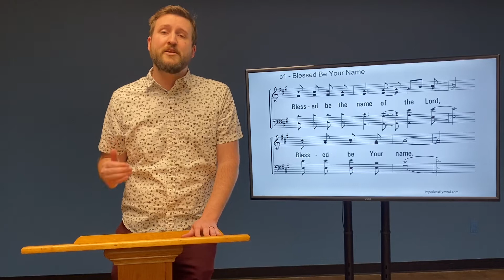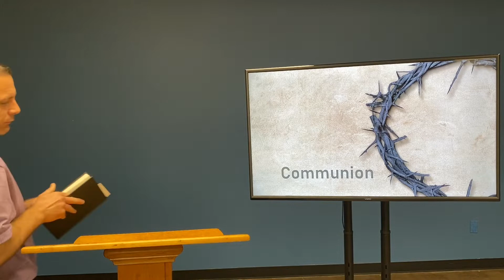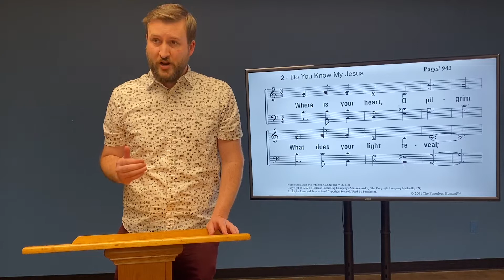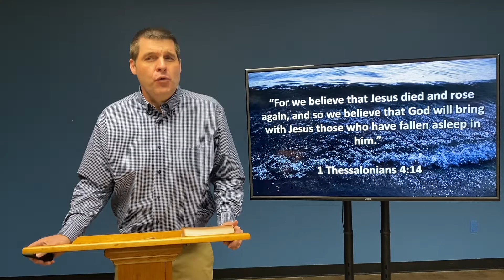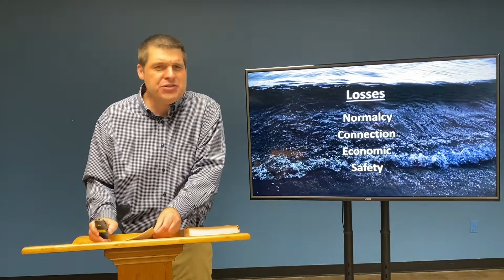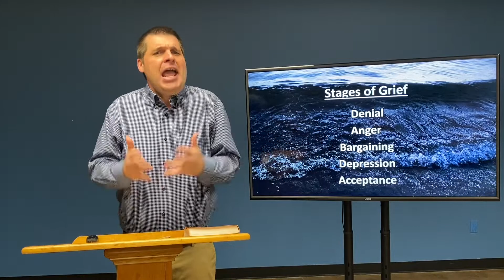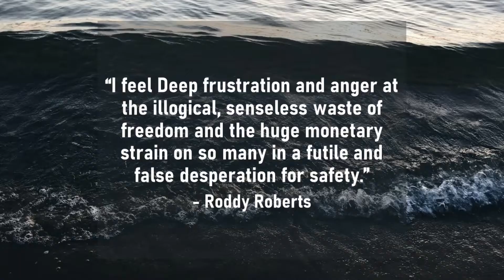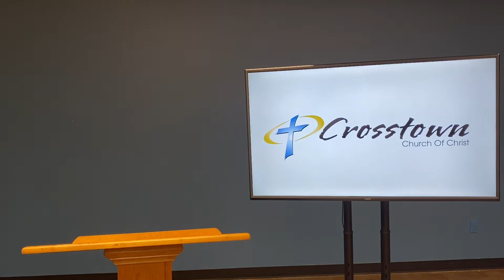Worship 4/26/20 "Lament"